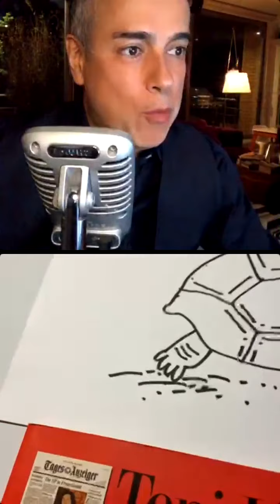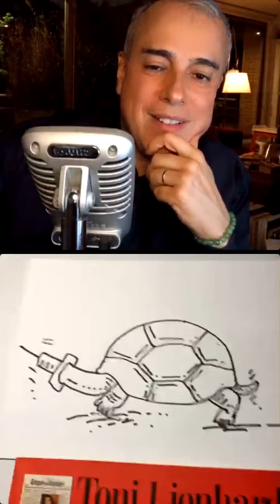22 años después Live MIN 27:00 JORGE E. ABELLO y ANA M. OROZCO protagonistas de Yo soy Betty la fea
* .:｡✧*ﾟ ﾟ･ ✧.｡. * * .:｡✧*ﾟ ﾟ･ ✧.｡. * . *.:｡✧ *ﾟ ﾟ･ ✧.｡. *.
┊ ┊ 🌙⋆     村• - ̗̀gracias por tu cariño y apoyo,
┊ ⊹                       mereces más del que ya tienes ♡